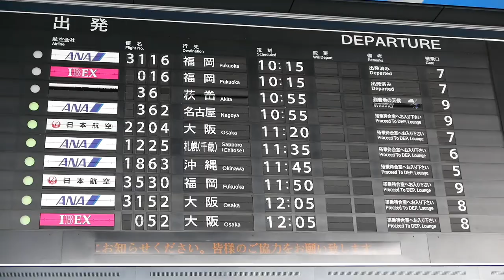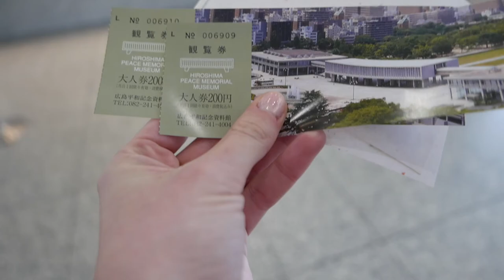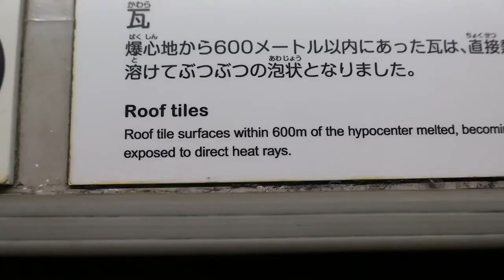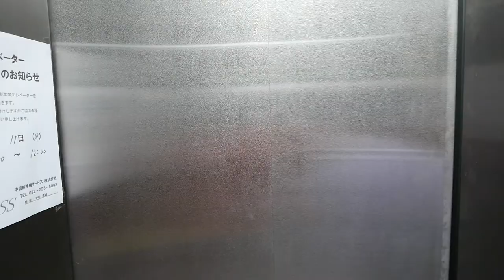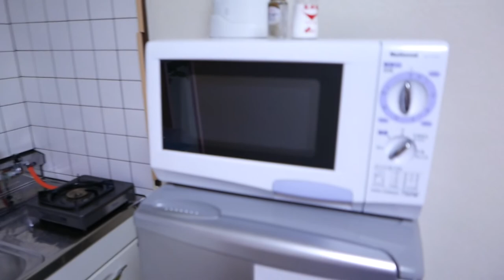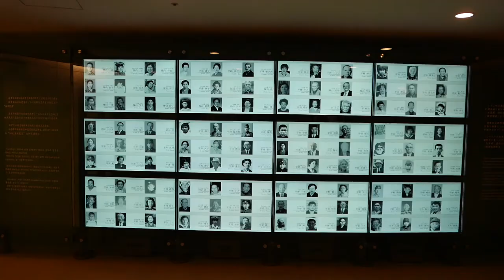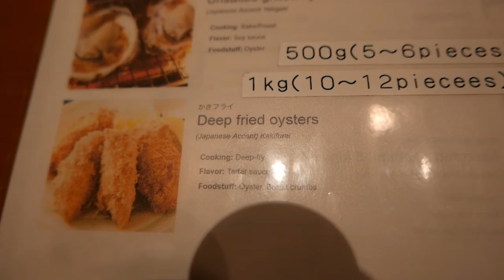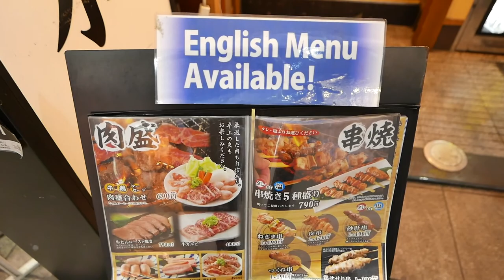HIROSHIMA // Atomic Bomb Dome & Peace Memorial Park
SPRING BREAK VLOG: DAY 1 HIROSHIMA

We kicked off our Spring Break in Hiroshima!
The day starts with us traveling from Funehiki to Sendai where we fly on Ibex Airlines to Hiroshima.

 We take the bus to Hiroshima City, and then walk to the Genbaku Dome & Peace Park. We visit the Hiroshima Museum, and then check out our Airbnb.

After we check in, we walk back to the Park, take in our surroundings, and then look for dinner. We eat oysters & okonomiyaki, and then go back to our Airbnb for the night.

Keep watching to find out where we go next!

EQUIPMENT WE USE:
Camera: Panasonic LUMIX DMC-LX100S

Tripod: iGadgitz PT310 Mini Lightweight Table Top Stand Tripod